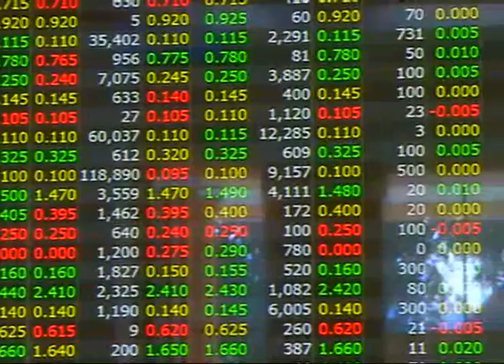Cautious outlook for Bursa in week ahead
Bursa Malaysia is expected to see cautious trading next week as investors remain wary on the back of bearish market sentiment globally.

Analysts said the local bourse which ended on an easier note yesterday is testing an interim bottom before making another decisive move.